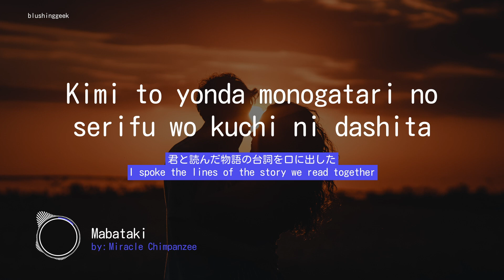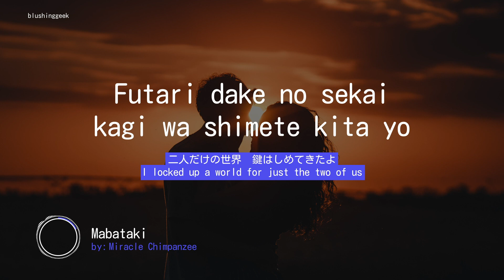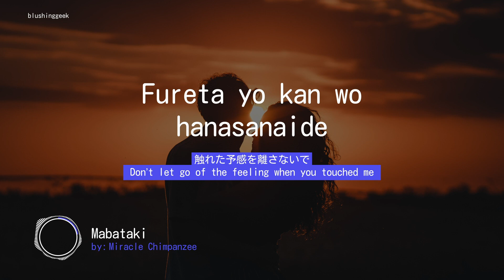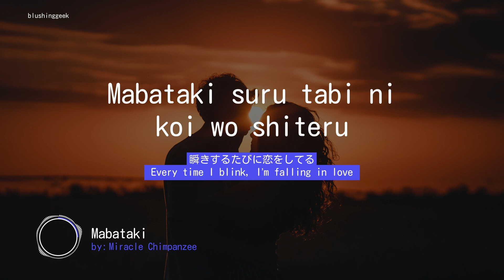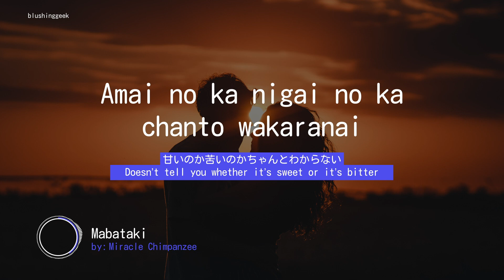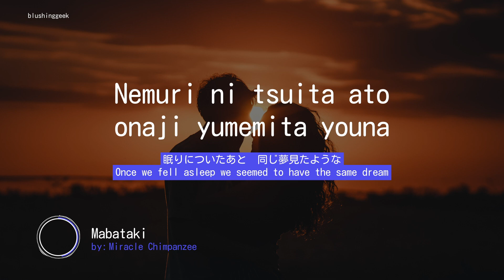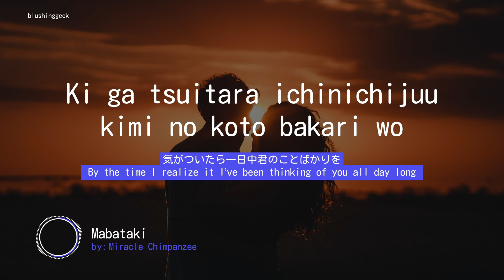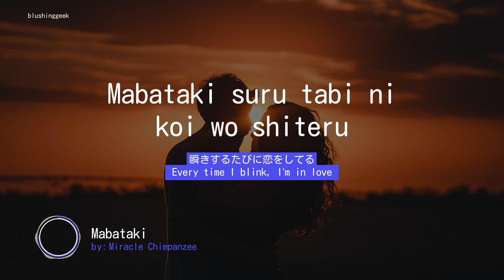Mabataki (Sasaki to Miyano OP) by Miracle Chimpanzee with (ROM/EN/JP) Lyrics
𝐒𝐨𝐧𝐠 𝐭𝐢𝐭𝐥𝐞: Mabataki  (瞬き)
𝐀𝐫𝐭𝐢𝐬𝐭: Miracle Chimpanzee (ミラクルチンパンジー)

Please support the artist for more amazing songs!

𝐏𝐞𝐫𝐬𝐨𝐧𝐚𝐥 𝐔𝐩𝐝𝐚𝐭𝐞:
I haven't watched the anime yet, but I am so obsessed with this song since I first heard it. Hope you like it too ;)

This video is purely fan-made and will not be used for illegal sharing. If any artist, label or producer has an issue with this or on any other videos that we uploaded, please send us an email at and we'll delete it right away.